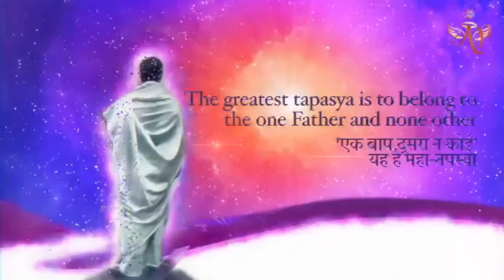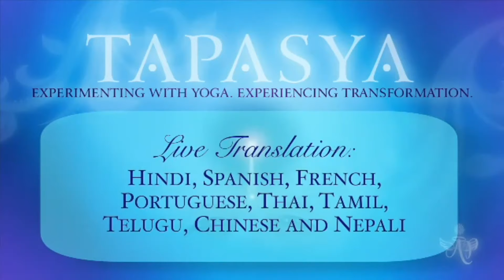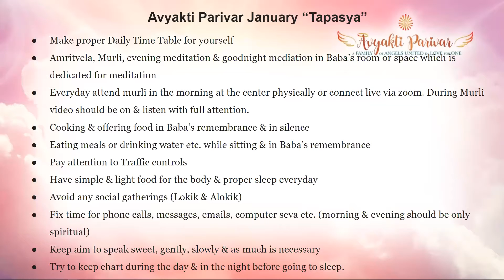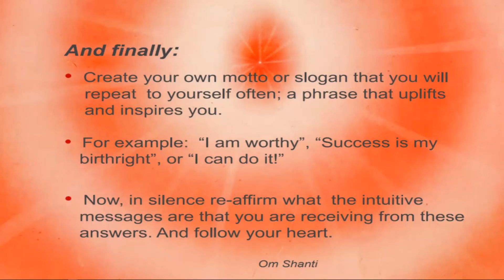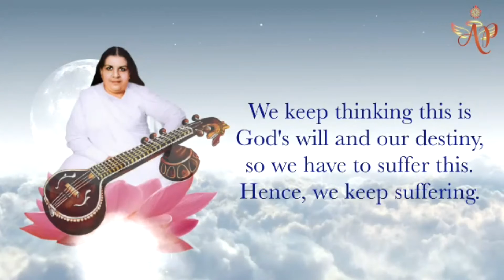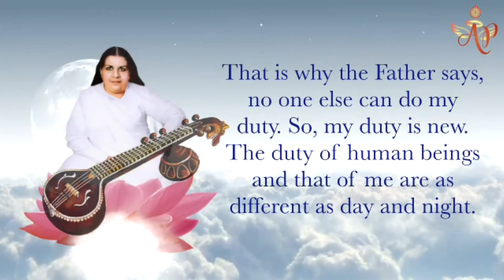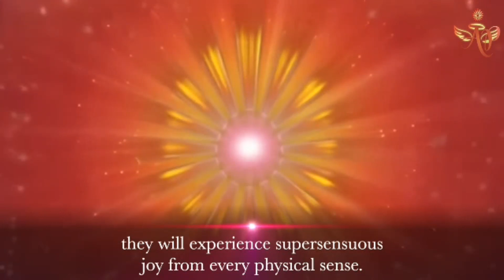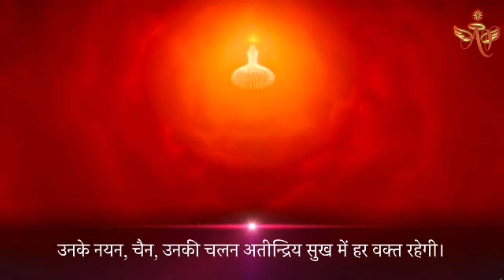Portuguese December 29, 2021 Mohinididi Constant Happiness Sign of Avyakti Stage # 30